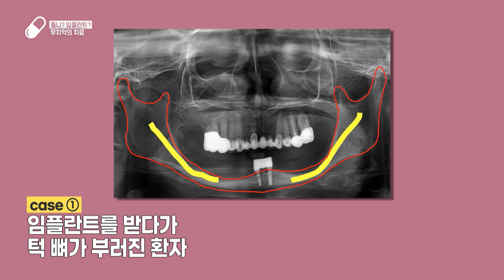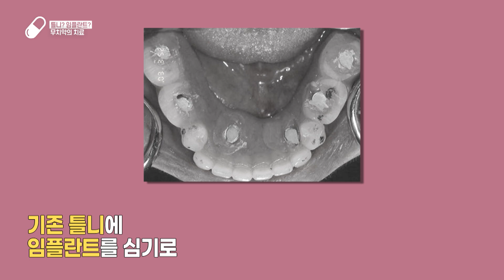틀니? 임플란트?ㅣ무치악의 치료ㅣ윤홍식 원장 [TBC클리닉건강365]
🌟오늘의 주제🌟
무치악

🌟오늘의 닥터🌟
윤홍식 구강외과 전문의

▶TBC클리닉건강365